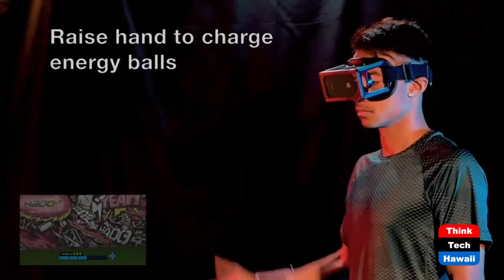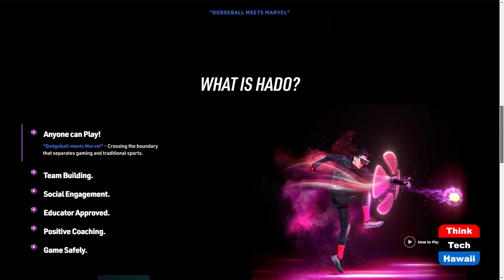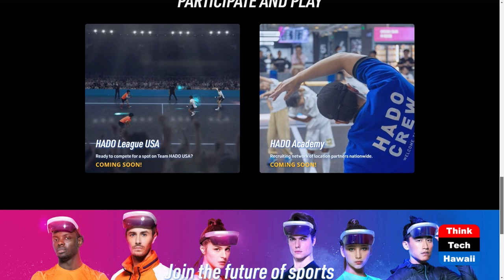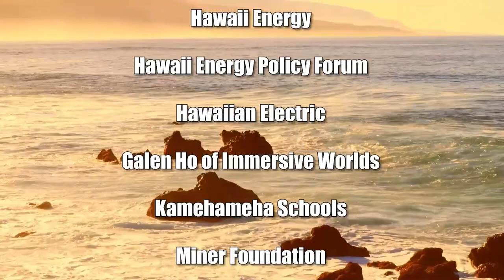Get in the Game with HADO (The Wide World of Esports)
The World's First AR Physical Esport.  The host for this show is Katharine Nohr.  The guest is Shane Vander Kooi.

We discuss how HADO reaches beyond esports to create an all-inclusive environment that combines traditional sports with competitive gameplay as the world's first Augmented Reality (AR) physical esports.